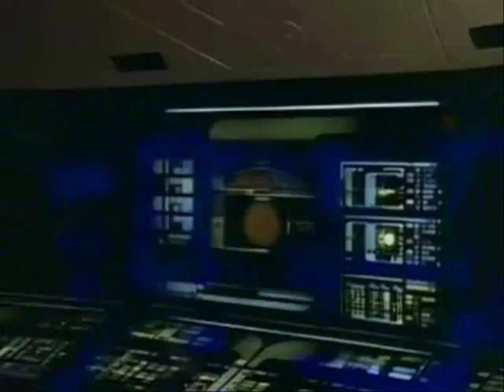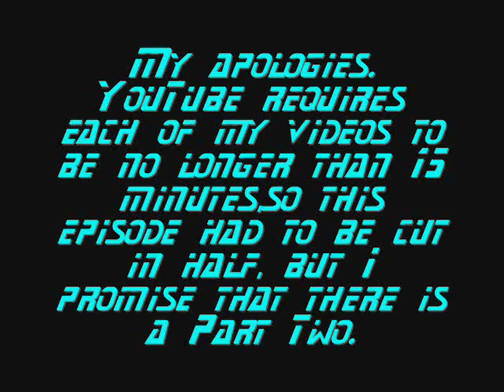POS TNG #19 - Symbiosis Part 1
Trouble with the video, or you just want to watch it unbroken?